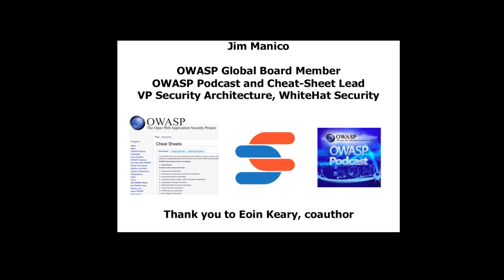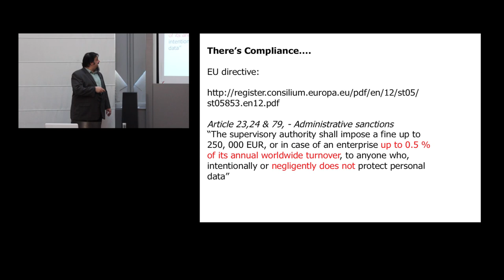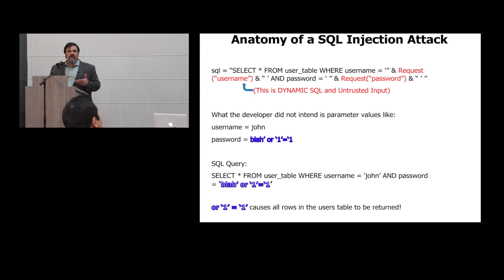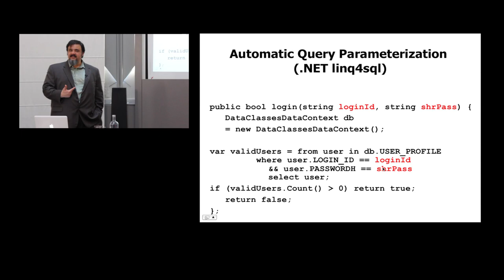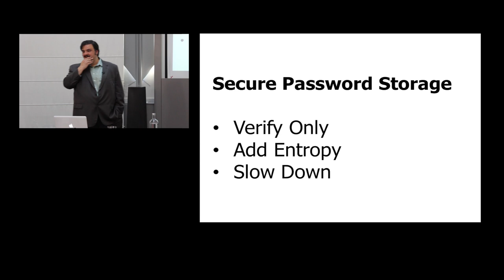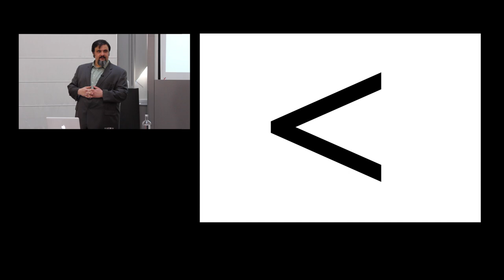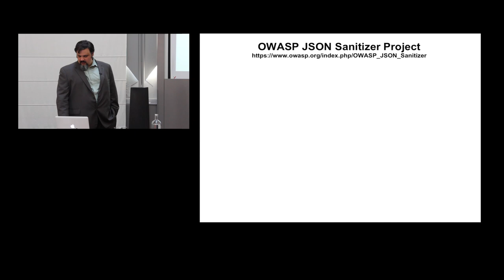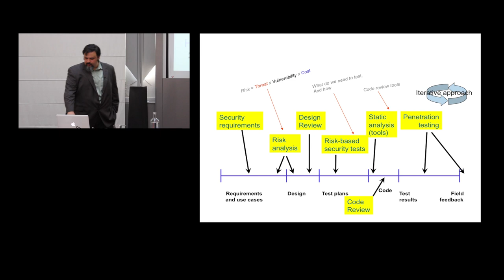Approaching Secure Code - Jim Manico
We cannot "firewall" or "patch" our way to secure software. In the past, security professionals thought firewalls, Secure Sockets Layer (SSL), patching, and privacy policies were enough. Today, however, these methods are outdated and ineffective, as attacks on prominent, well-protected software are occurring every day. Developers must learn to code in a secure fashion to have any chance of providing organizations with proper defenses in the current threat-scape. The session will provide specific tips and guidelines to make code both low risk and less vulnerable.

Learning objectives
This is an introductory talk. Participants:
+ Gain broad knowledge around secure application development,
+ Receive multiple pointer to further reading for each defensive topic.

This lecture was delivered by Jim Manico at SecAppDev 2013 in Leuven, Belgium.

Jim Manico is the VP of Security Architecture at WhiteHat Security. Jim has been a web application developer since 1997. He has also been an active member of OWASP since 2008 supporting projects that help developers write secure code.